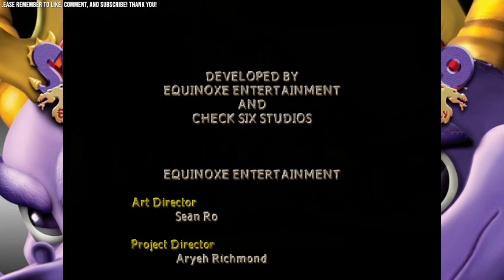Let's Play Spyro Enter The Dragonfly Part 19 [PS2]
Let's Play Spyro Enter The Dragonfly

Channel Rules
 1: No Spamming in Chat; You will be warned once.
 2: Do Not ask to be Mod. I grant Mod access accordingly.
 3: Do Not harass anyone in Chat, period.
 4: Keep everything civil; You can make jokes, just don't go overboard.
 5: We're all here for fun; let's keep it that way.
 6: No Elitism, Gatekeeping, Backseat Gaming; It's annoying and I'm the one playing.

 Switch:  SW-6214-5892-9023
 Steam:   OfficalGeeDee
 Xbox:    OfficalGeeDee
 PSN:     PotatableDrop

Computer Specs
 G Skill Trident Z RGB 3600MHz DDR4 2x8
 MSI Gaming X NVidia GTX 1070Ti
 WD Black M.2 NVME SSD 1TB
 EZCAP PCIe 1080p60fps internal Capture Card

All games Recorded / Streamed are played on native hardware*
 *except in the case of virtual console

be infringing.